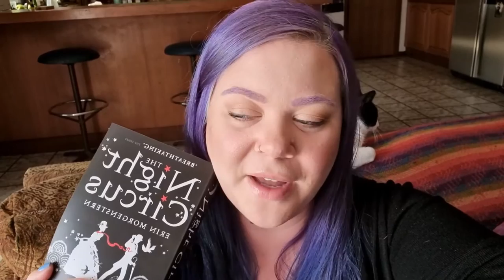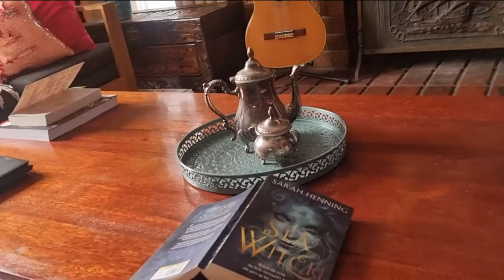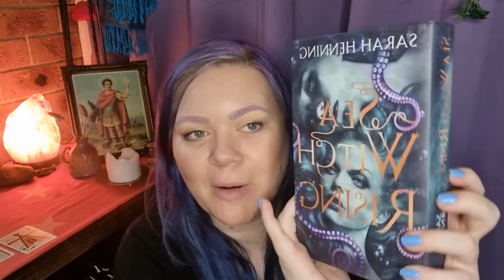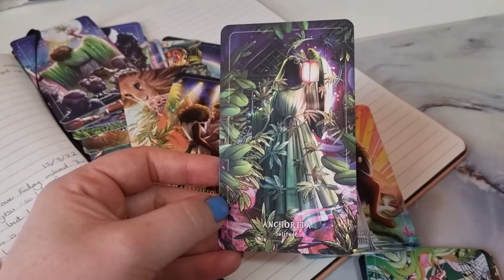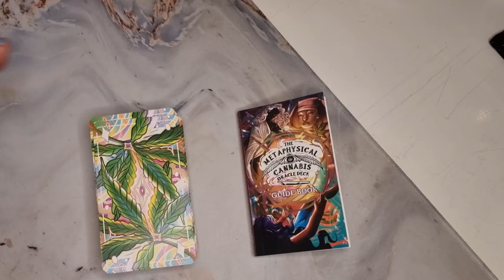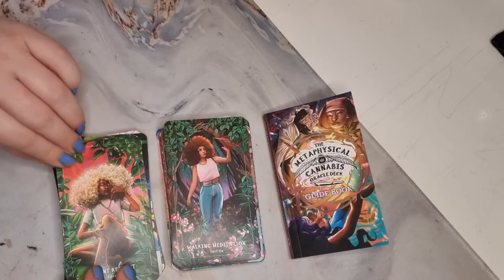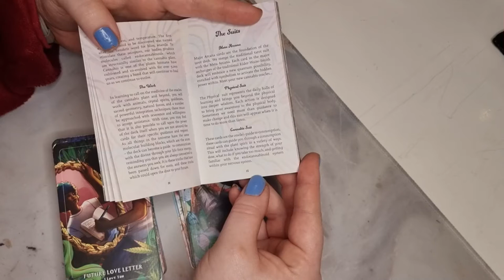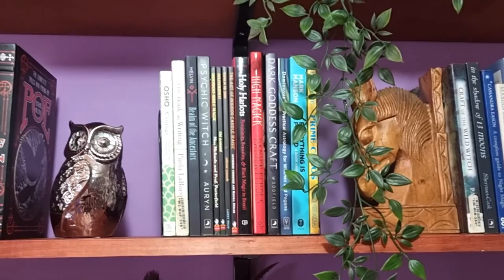Witch Life || Room Tours, Getting To Know A New Deck, Witch's Cats & BOOKS 📚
Blessings witchy peeps!

Join me behind the scenes to see...

An unfolding deck saga 13:08 16:55 22:39
my doctor drama 0:08 10:34
different rooms in my magical house 6:24
the books I'm reading 0:46 6:53 11:59 36:36
reorganising witchy bookshelves and a room tour 2:15 35:24
as well as lots of cat cameos! 😻 4:46 15:09 20:27 37:27

Owlvine xx

• BOOKS/DECKS •

Phantomwise Tarot

Sea Witch by Sarah Henning

Sea Witch Rising by Sarah Henning

The Metaphysical Cannabis Oracle

Uncrossing by Katrina Rasbold

• MENTIONS •

• MY LINKS •